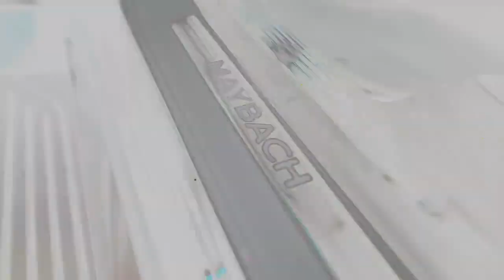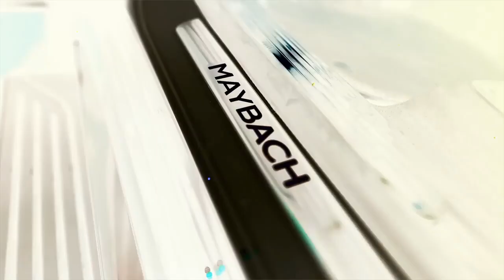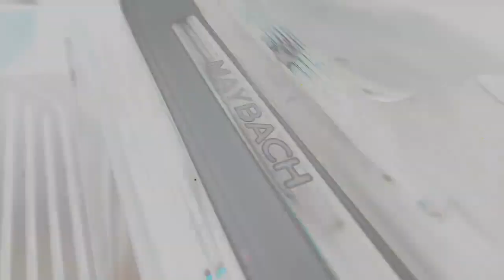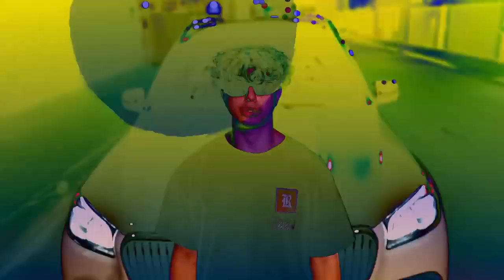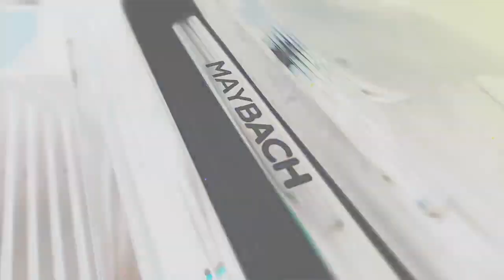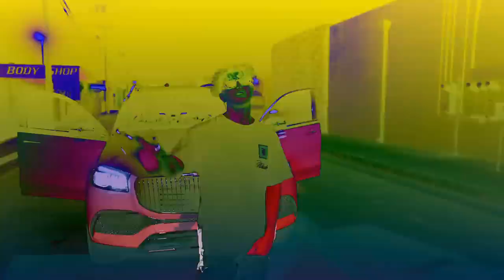Keemokazi Gucci Umbrella 1hour